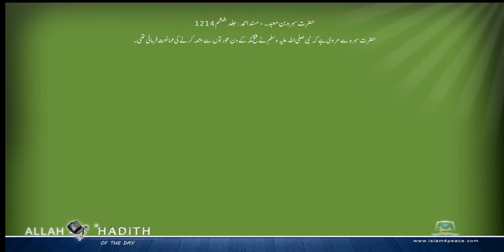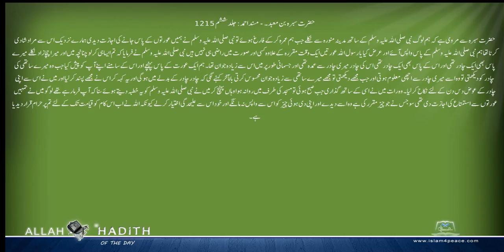حضرت سبرہ بن معبد کی مرویات۔ Musnad Ahmed Urdu مسند احمد اردو